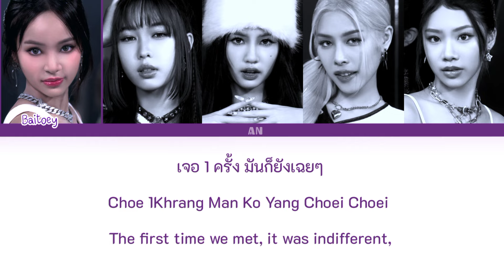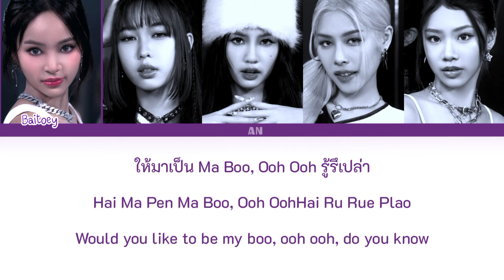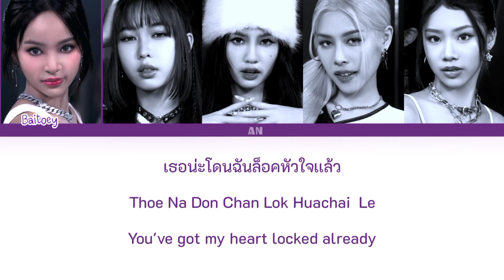[THAISUB/เนื้อเพลง]-Crush on Me! - Wizzle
Crush on Me! - Wizzle

เจอตลอด เจอกันบ่อยไปนะ
เธอว่าป่ะ มันไม่ใช่ความบังเอิญ
เจอ 1 ครั้ง มันก็ยังเฉยๆ ครั้งที่ 2 คงบังเอิญ

เเต่ไม่มีหรอก เรื่องบังเอิญถึง 3 ครั้ง
คงมีเหตุจากฟ้าหรือชะตากรรม
พรหมลิขิต คงดำเนินให้เรานั้น ได้เจอกันใช่มั๊ยนะ

โอ๊ะๆ โอ๊ย Why Why Why
รู้มั้ยทำไมเราจึง ได้เจอกัน
ไม่ใช่ฟ้า ที่ขีดไว้ แต่ฉันลิขิตทุกอย่างไว้เเล้ว

Crush on Me!

เธอน่ะโดนฉันล็อคหัวใจเเล้ว
ให้มาเป็น Ma Boo, Ooh Ooh รู้รึเปล่า
เธอน่ะอยู่ในอุ้งมือฉันเเล้ว
เริ่มรู้สึกสนใจฉันเเล้ว
ใช่มั๊ยล่ะ
ในเวลาที่เราสบตา
ฉันรู้ว่าเธอก็แอบหวั่นไหว

ที่คอยเเอบจ้องมอง และหลบตาเมื่อเธอรู้ตัว
ทำทีว่าเผลอไม่สนใจ แล้วมองไปทางอื่น
มันสะกิดใจเธออยู่ใช่มั้ย

Crush on Me!

ไม่ใช่ฟ้า ที่ขีดไว้
แต่ฉันลิขิตทุกอย่างไว้เเล้ว

Crush on Me!

MUSIC PRODUCTION BY VIBE JAI CLUB
PRODUCER : JAP THE RICHMAN ΤΟΥ, PHAT55
LYRICS : PHEERANUT SUKSAMRAN, JAP THE RICHMAΝ ΤΟΥ, PHAT55
MELODY : JAP THE RICHMAΝ ΤΟΥ, PHAT55
ARRANGED : ΜΕΝΟ
MIX AND MASTERED : MENO
VOCAL DIRECTOR : ORAWAN YENPOONSOOK
RECORD STUDIO : RS GROUP

DIRECTOR : PIMMADA WIT
PRODUCER : ORANATPHUM
ASSISTANT DIRECTOR : CHANINART CHUEHOM
PRODUCTION ASSISTANT : CHOLLADA KRITRATTANEE
DIRECTOR OF PHOTOGRAPHY : HACK KLUMMANEE
CAMERA BY FOONGBINLEK FILM SERVICE
LIGHTING & GRIP BY THE CINEMA BASE
RONIN BY ROBOY TECHNICIAN
ART DIRECTOR : CHYNEE.P
ART DIRECTOR ASSISTANT : MMAIZE
PROP MASTER : ILHAMAROUND
ART TEAM : GYPBEN, NIDNOINIDNOINIDNOII,  NUTTAPON_TJ
ART RUNNER : SITCHOEYCHOEY, PIYAWAT PENJUMRAS PHA_SHAH, FEWTIXTS, DANAΙ MEERUEANG
LOCATION MANAGER : WANLAPA THONGROD
LOCATION TEAM : NATTAPONG BUNTUSAKUN
STYLIST : LOOKMAI.92
STORYLINE STYLIST : SHANGPIKANATE
ASSISTANT STYLIST : PLAIKAMOL
MAKE-UP : MS_MIDNIGHTSUN, MARS.TINNMAKEUP101
HAIR STYLIST : PAPALAPOM, BBOM.BE
CHOREOGRAPHER : THE KHOREO
EDITOR : SKELY
COLORIST : JADE WITCHARONASORN
VFX ARTIST : NATHAMON THATTHANAKAN
3D ARTIST : NATTAWAT PEUNGBANG
MIXED MEDIA : LUNLANEE SUWANNAWONG, SIRIYAKORN PATTANASAKSIRI, PHANPHIM SUKSOMPHONG
SPECIAL THANKS : DON'T TELL ΜΑΜΑ!

BRIQ ENTERTAINMENT
EXECUTIVE PRODUCER : PORNPAN TECHARUNGCHAIKUL, SUKRIT SUKSKULWAT
CREATIVE DIRECTOR : ASAWIN SABARA
CREATIVE : WIPHADA SUVANICH, THANIT PIYAOSOTSUN
PRODUCER : JANTAKARN BUNLERT
ART DIRECTOR : JUTITHIP SRITAPRA
EDITOR & ANIMATOR : THANYAPORN SRIPAN
SOCIAL MEDIA MANAGEMENT : SARANYATORN SUVAPATTARAKUL
TALENT MANAGEMENT : PERMKIAT RUANGSAKUL, PALITA PANYAPATIΜΑ, RINRADA SUKMOON

ดาวน์โหลดเพลงนี้ได้ที่ *339 931